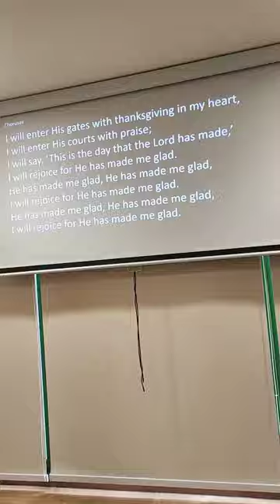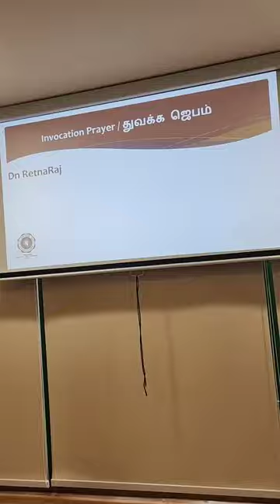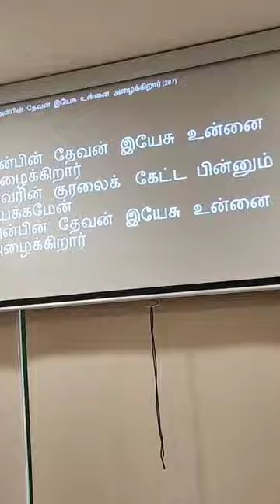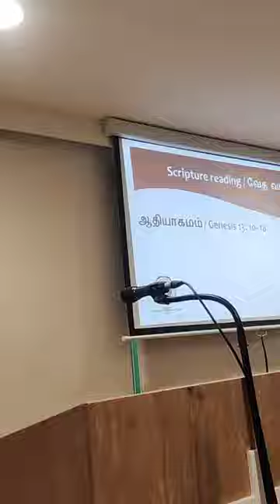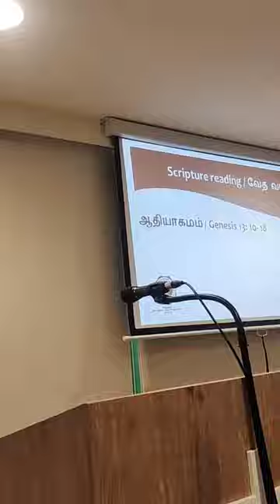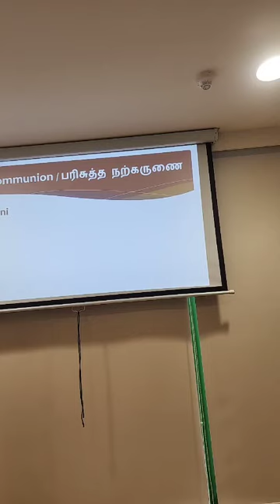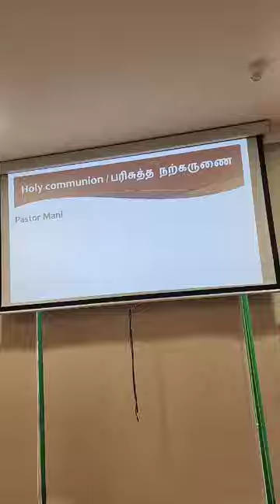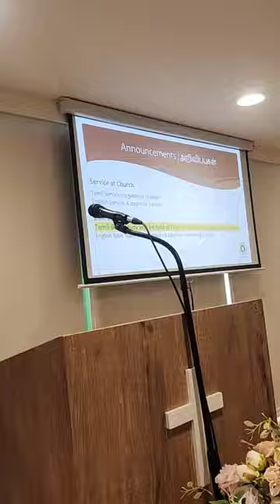6 Oct 2024 - SBBPC Sunday Tamil Service - விசுவாசித்து நட, தரிசித்து அல்ல - by Pastor Mani